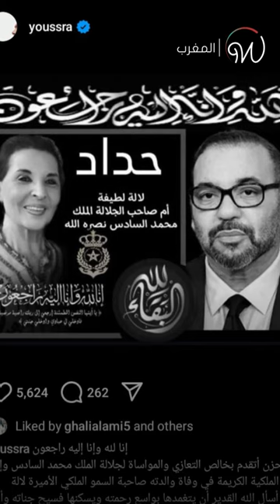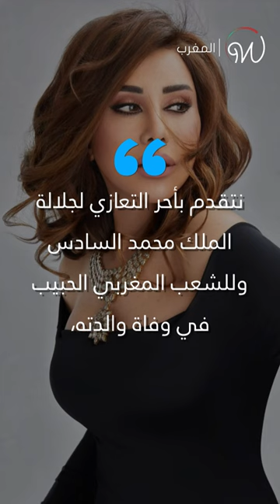مشاهير_العرب ينعون والدة ملك المغرب 🇲🇦💔